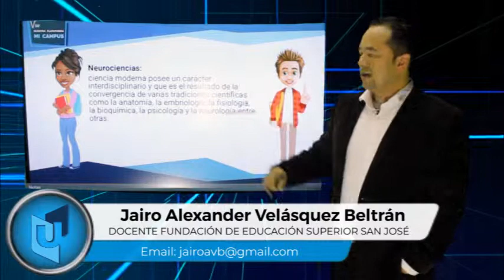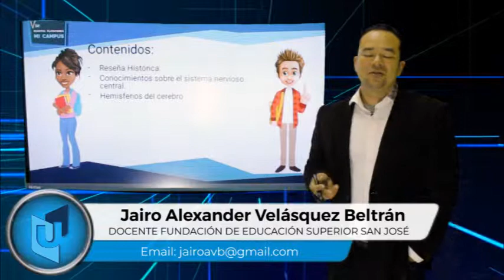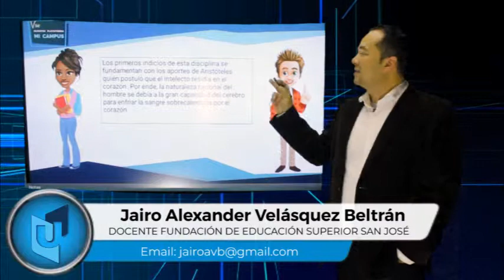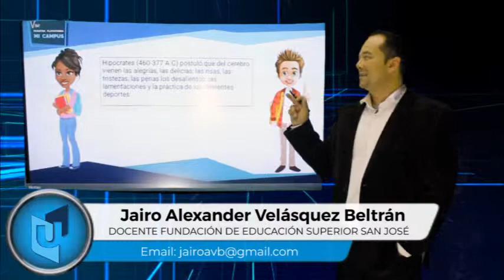JAIRO ALEXANDER VELÁSQUEZ MATERIA NEUROCIENCIAS TEMA INTRODUCCIÓN BÁSICA